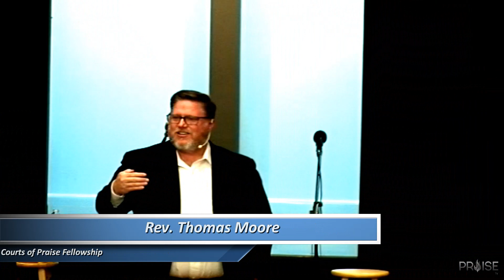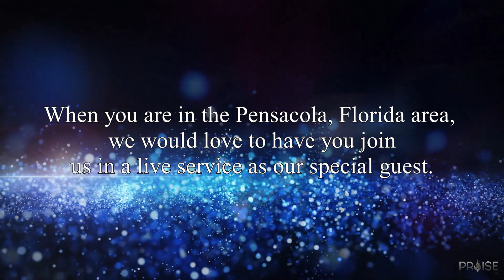Pastor Thomas Moore